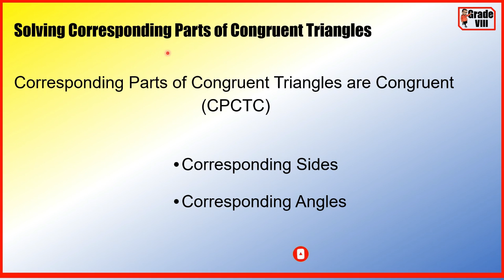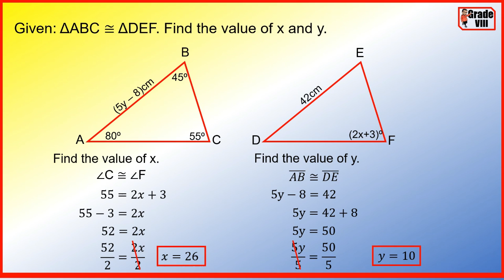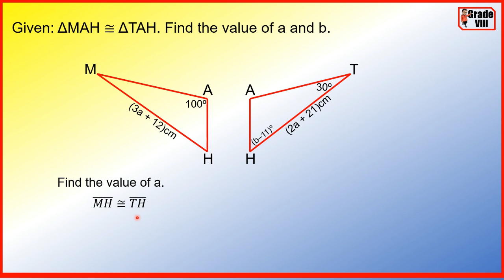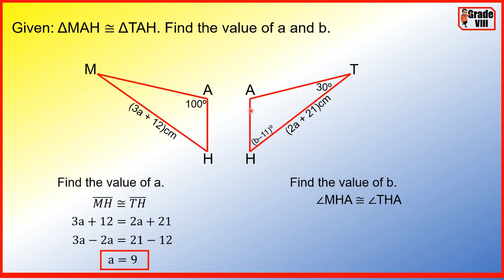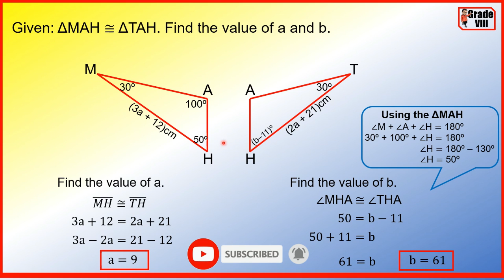[TAGALOG] Grade 8 Math Lesson: Solving Corresponding Parts of Congruent Triangles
One on Juan Tutorial ba ang hanap mo? Tara mga katuto at pag-usapan natin kung paano mag solve ng corresponding parts of congruent triangle. Narito lang ang MATH-alik n'yong kaibigan at katropa LANG-UAGE n'yo at kasama n'yo kaming matuto.

Karagdagang kaalaman: VIDEO LESSONS N MATH 8

Karagdagang kaalaman: VIDEO LESSONS N MATH 9

Karagdagang kaalaman: VIDEO LESSONS N MATH 10

You deserve to learn in this chaotic situation.
WE, will lead your way... your dreams... your future!!!